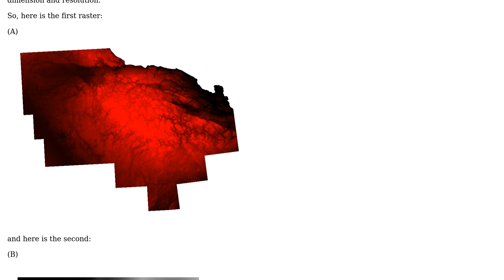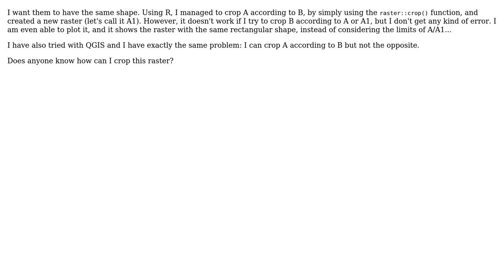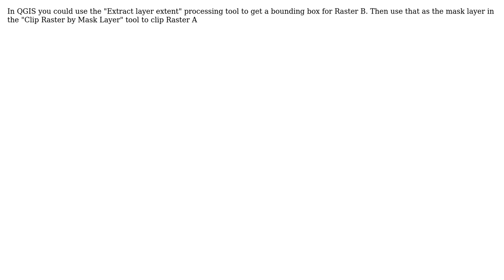GIS: Crop a raster with another raster in R / GIS (2 Solutions!!)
GIS: Crop a raster with another raster in R / GIS

With thanks & praise to God, and with thanks to the many people who have made this project possible! | Content (except music & images) licensed under CC BY-SA | Music | Images & others | With thanks to user TeddyTedTed user mtao user Jeffrey Evans and the Stack Exchange Network Trademarks are property of their respective owners. You are responsible for your own actions.